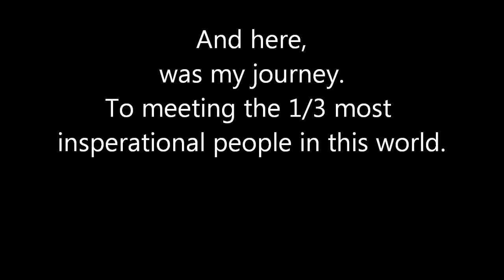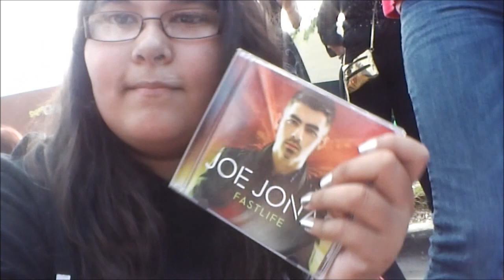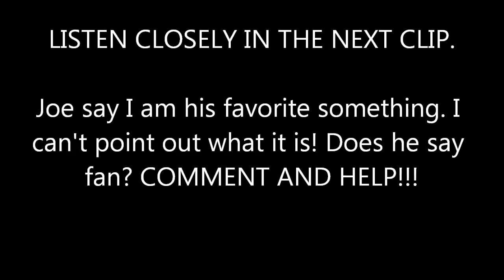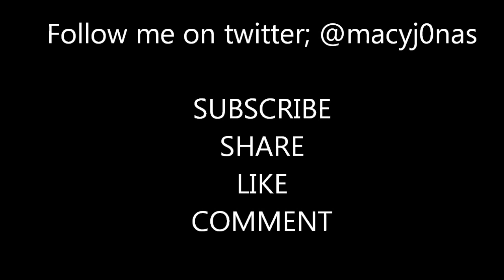Meeting Joe Jonas, FINALLY!!!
On july 31, 2012. i FINALLY met joe jonas!!
PLEASE tweet this to @joejonas AND @Cricketnation!!
kik; macyj0nas
main channel; macyjonasisabossx13